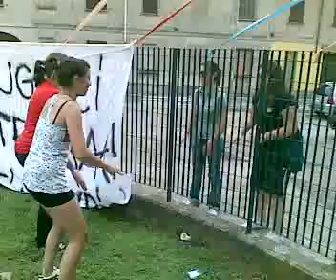EvERyBoDy......!!!!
everybody dance now. two time. three time...lets go!